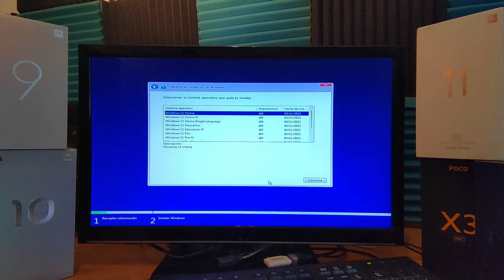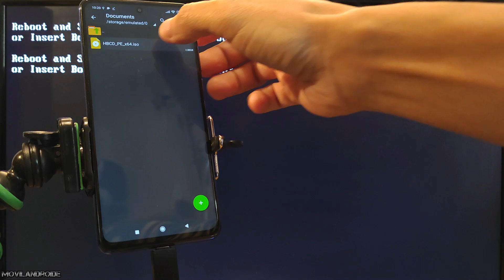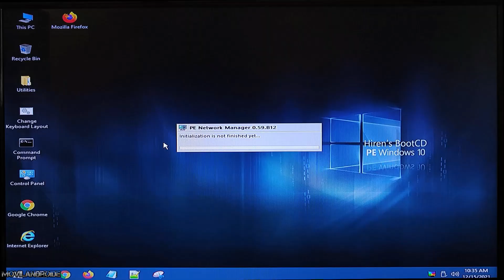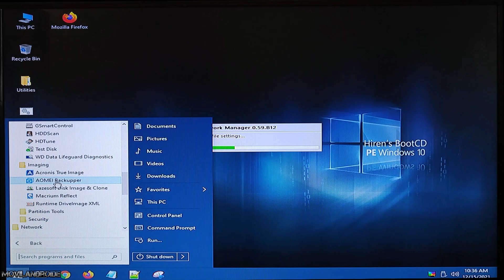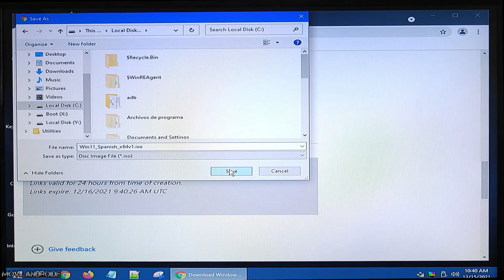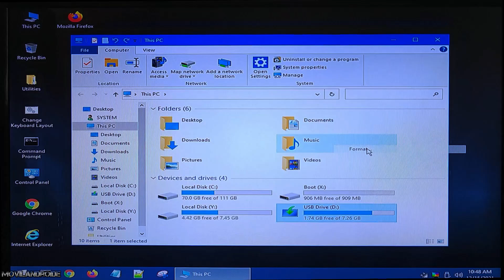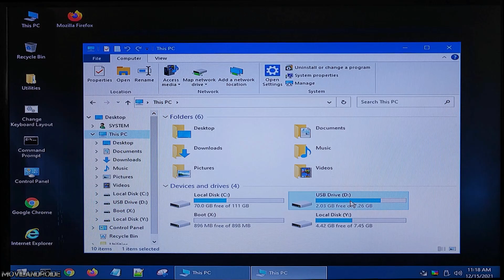Como hacer un PENDRIVE INSTALACIÓN de Windows 11/10 usando un teléfono Android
Como crear un pendrive de instalación de Windows 11 o Windows 10 ayudándote de tu teléfono Android. Este método viene bien para el caso que un PC no inicia pues podremos ayudarnos de nuestro móvil para crear un disco de instalación.
En el anterior vídeo mostré como crear un pendrive con una limitación máxima de 4 GB, en esta ocasión no hay limite de tamaño.

Intro 00:00
Que necesitamos para crear un Pendrive de instalación?
00:30 Como crear un pendrive de inicio con Android
01:22 Inicia el PC con el pendrive
02:20 Como descargar desde la web de Microsoft Windows 10/11 desde el PC
03:00 Como crear un pendrive de Windows de instalación 10/11 04:20

Método más fácil para crear un pendrive de instalación con Windows y Linux usando tu Android

Otra APP para crear un pendrive booteable y ENLACES sobre como crear una memoria usb de instalación de Windows 11 Windows 10